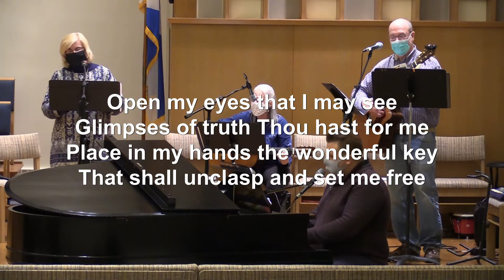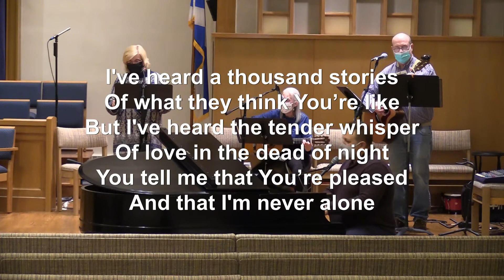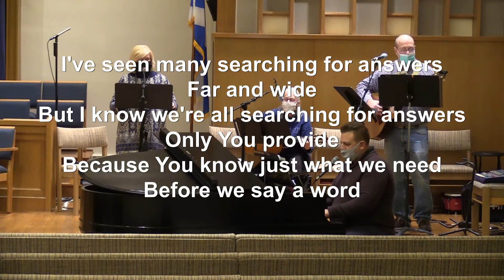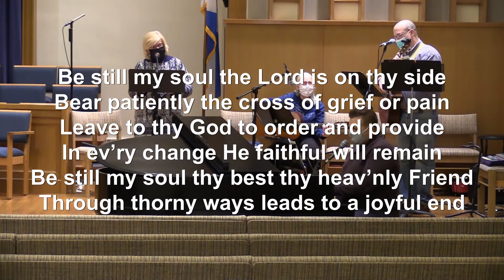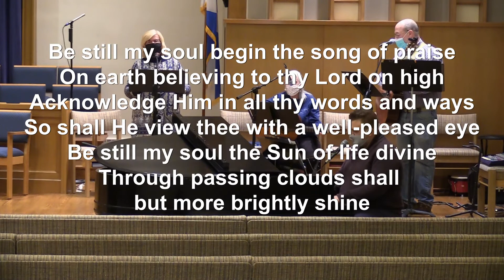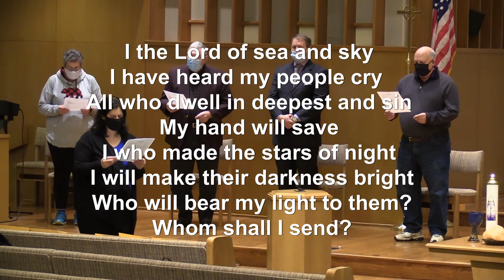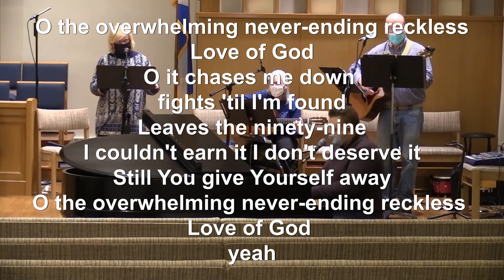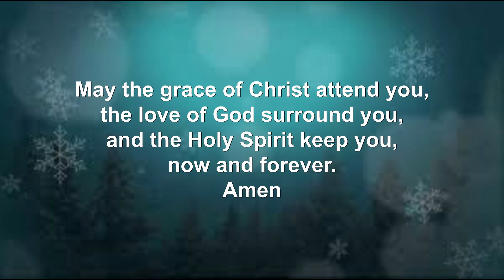January 17th 2021 Online Service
January 17th, 2021 St. Andrews Presbyterian Church of Lebanon, Pa online service.